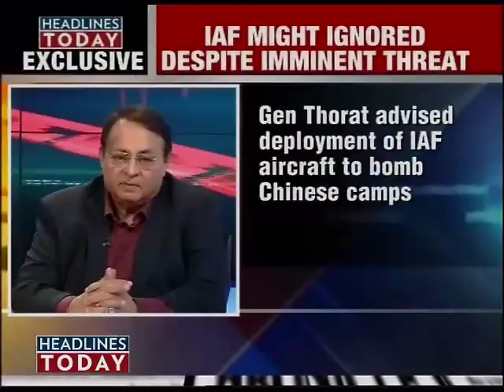Chinese threat in 50s went unheard, says ex-Army chief SPP Thorat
The secret file containing information on General Thorat indicating the possible Chinese threat in early 50s, has again dropped a bomb shell nearly after fifty years.